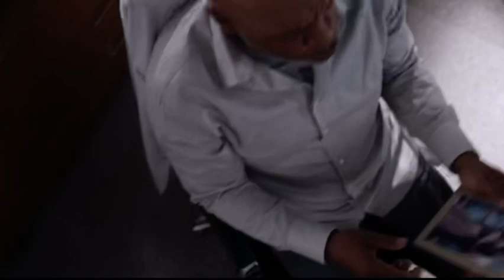Greys Anatomy 18x17 Meredith feels like Seattle is haunted with sad memories